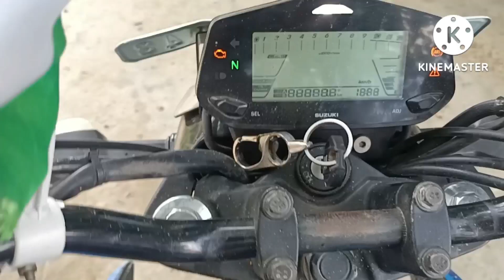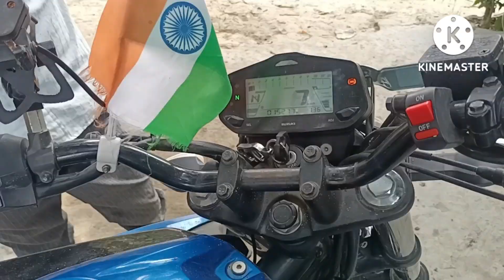Suzuki Gixxer fi tapped noise setting & full service...🙂